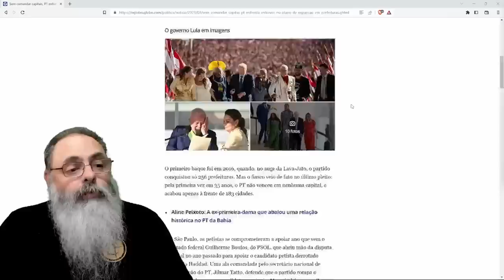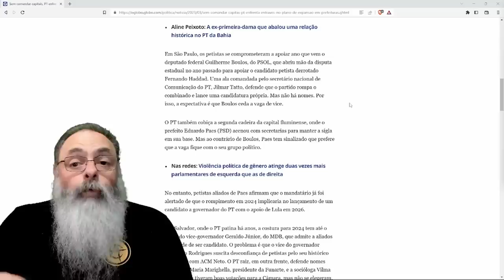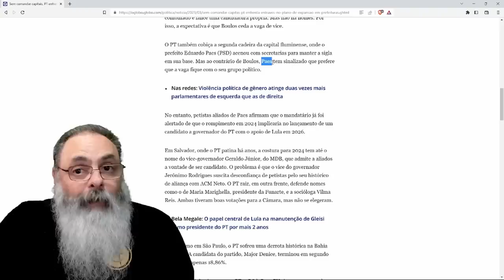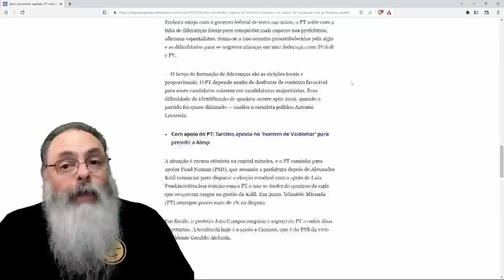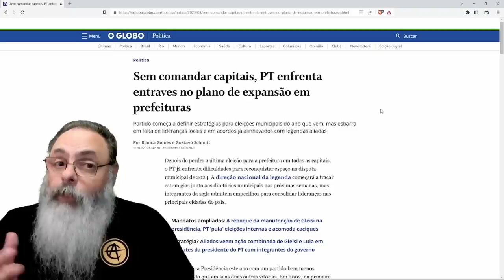PT está PREOCUPADO com a ELEIÇÃO de 2024 porque ROUBALHEIRA de LULA marcou PARTIDO e não tem NOMES